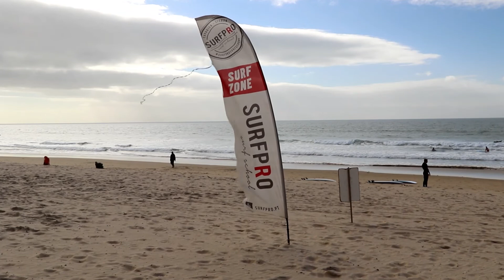Fonte da Telha Beach , Costa da Caparica Surfing School , Kitesurfing , Windsurfing , Kayaking .